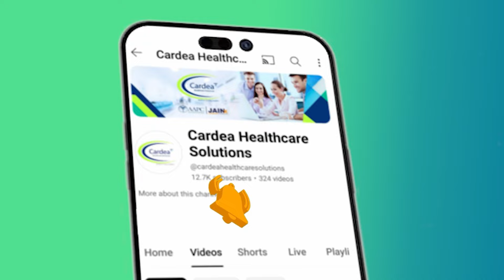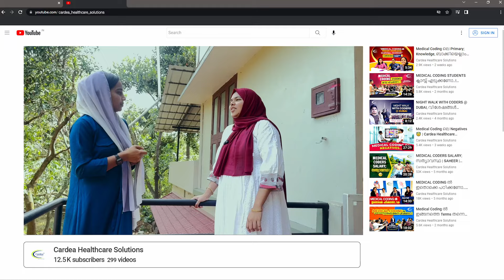MEDICAL CODER വീട്ടിലേക്ക് ക്ഷണിച്ചോ..!